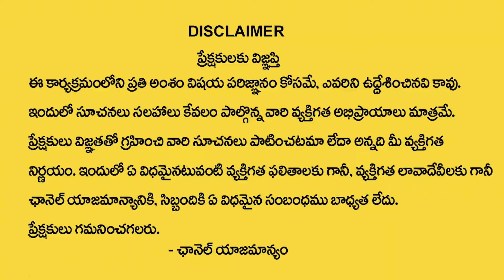Vibrant Vamsi - powerful mantras for money || Law of Attraction | How to Attract Money Fast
Watch►Vibrant Vamsi - powerful mantras for money || Law of Attraction | How to Attract Money Fast

•  Manifestation Techniques

•  Positive Thinking

•  Attracting Abundance

•  Visualization Practices

•  Mindfulness Meditation

•  Success Mindset

•  The Secret

•  Personal Growth

•  Spiritual Awakening

•  Energy Frequency

•  Gratitude Practices

•  Attract Wealth